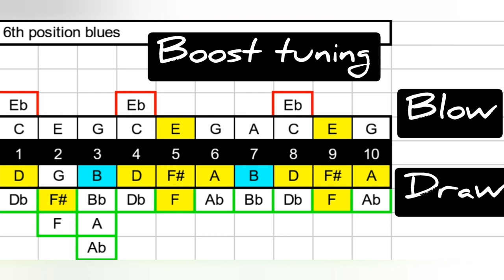Mr P.C. (Minor blues) on Diatonic Harmonica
Harmonica : Seydel Session steel- Boost tuning- Key of C (6th position)
Backing track with iReal Pro Blues- Minor -Key of Bm- 190 bpm
Boost tuning layout at the end of video.